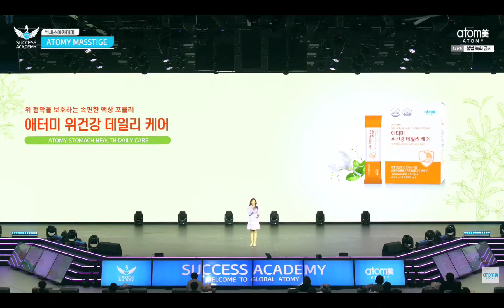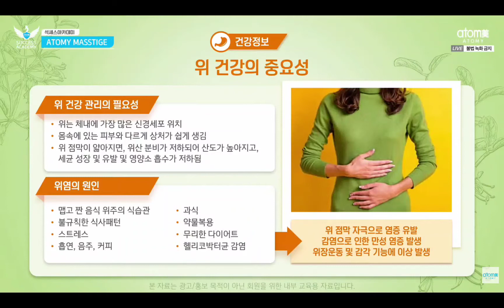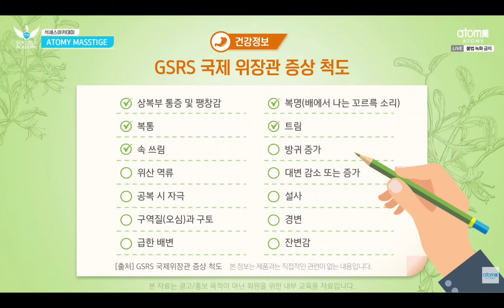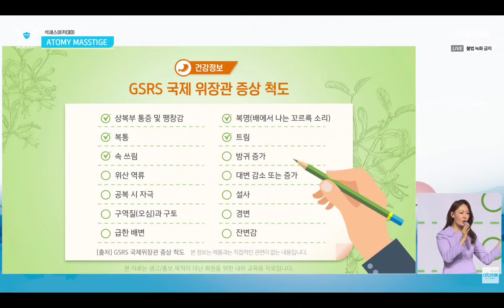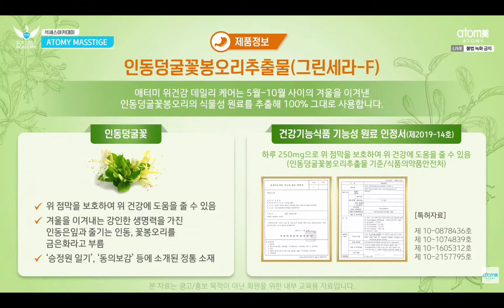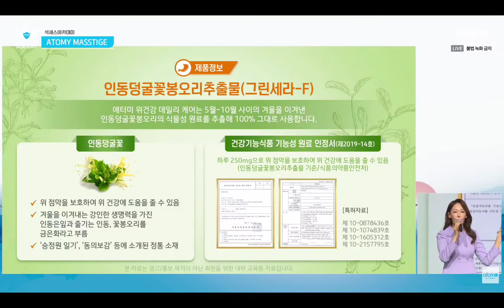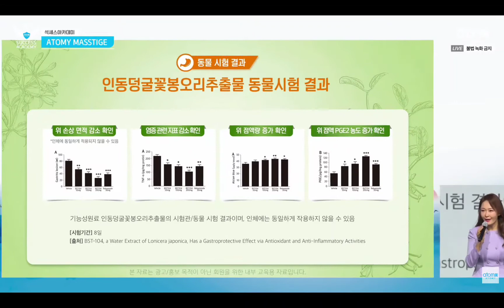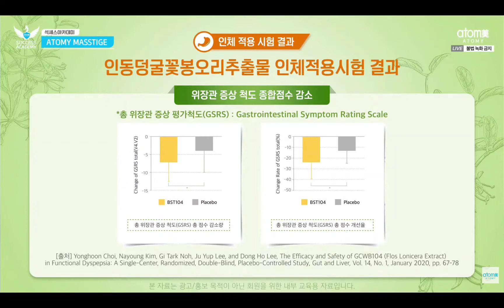Atomy StomachHealth Daily Care(ENG)